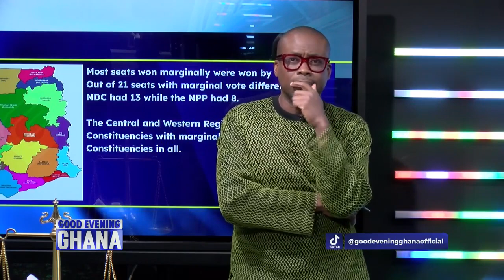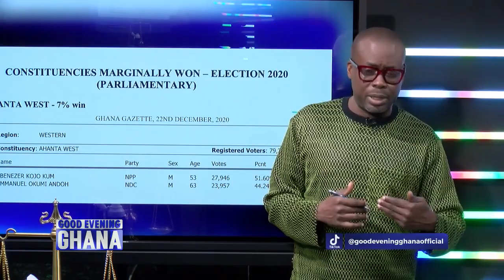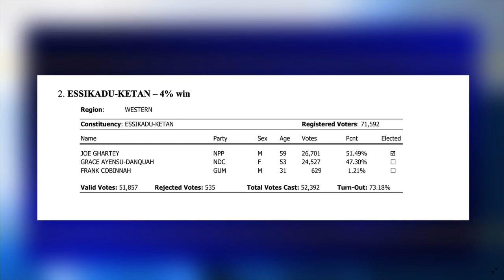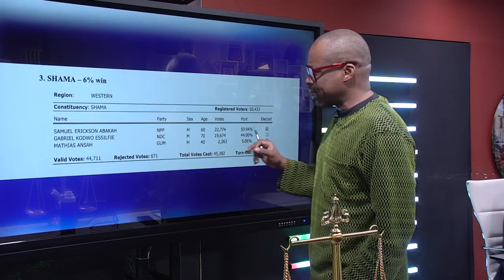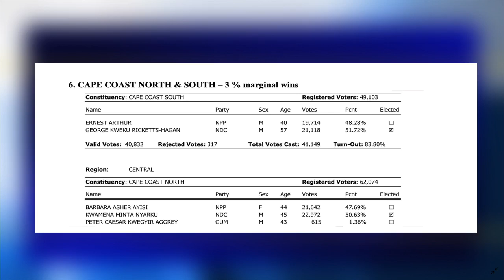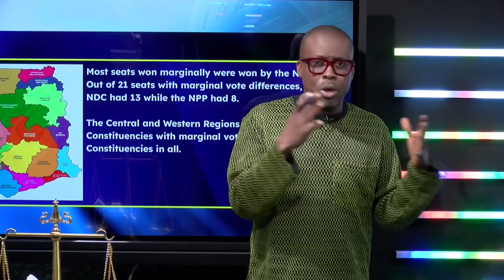The 21 constituencies that were closely fought on the 2020 election - A GEG Analysis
We present here a look at the 21 constituencies that were closely fought on the 2020 election. These will be hard fought for again next, MP’s won by the least of margins. See video... 9mins.

 @Paul Adom-Otchere